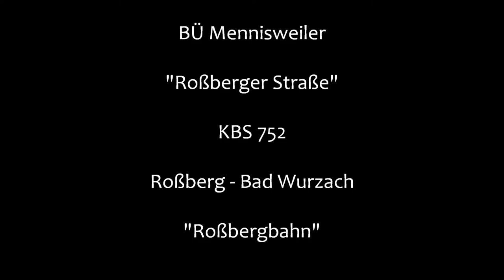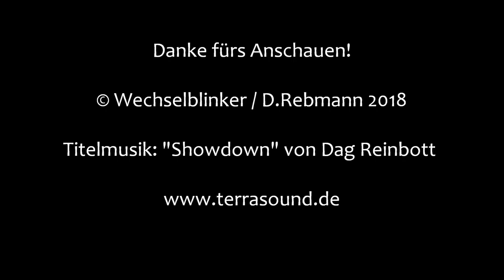Bahnübergang Mennisweiler "Roßberger Straße"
Mennisweiler liegt südwestlich von Memmingen in der Nähe von Bad Waldsee. Hier verläuft die Bahnstrecke vom Betriebsbahnhof Roßberg nach Bad Waldsee, die aber nur in den Sommermonaten (Mai bis Oktober) durch den Radexpress "Oberschwaben" bedient wird. Zusätzlich gab es früher auch Güterverkehr, der inzwischen aber ruht.

Entlang der Strecke gibt es viele nichttechnische gesicherte Bahnübergänge, die entsprechend viele Pfeiftafeln nötig machen, so dass der Zug schon über Kilometer zu hören ist. Einige technisch gesicherte BÜ gibt es auch, wobei der zweifellos interessanteste unweit von Mennisweiler liegt.

Man hat hier das Kunststück vollbracht, die Bahnstrecke mitten über eine Straßenkreuzung zu legen, wodurch alle vier Straßen gesichert werden müssen (siehe Satellitenfoto am Ende des Videos)! Sicherlich eine wohl einzigartige Streckenauslegung.

Zur Sicherung benutzt man vier Halbschranken, von Pintsch Bamag, die erst kürzlich erneuert wurden und sehr leise sind. Hinzu kommen noch Blinklichter mit großen Optiken ebenfalls von Pintsch, von denen eins anscheinend angefahren wurde. Jedenfalls verneigt es sich vor dem geneigten BÜ-Filmer. Eine Akustik existiert nicht und so ist die ganze Szenerie recht geräuschlos, bis der Zug die Straße kreuzt.

Sollte jemand vorhaben, sich das Ganze einmal selbst anzuschauen: Vorsicht vor dem fest installierten Blitzer in Mennisweiler in der 50er-Zone...